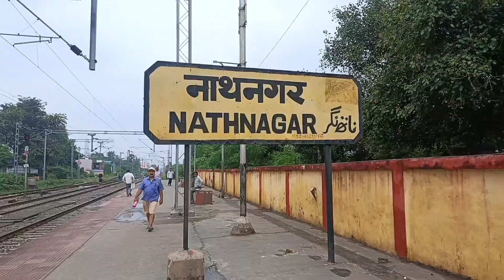Bam Kali Nathnagar | Kali puja 2024 | बिहार का सबसे ऊंचा काली माँ का प्रतिमा | बम काली नाथनगर 🙏